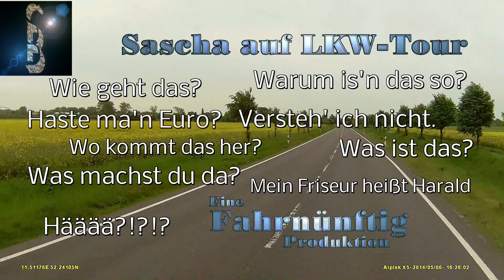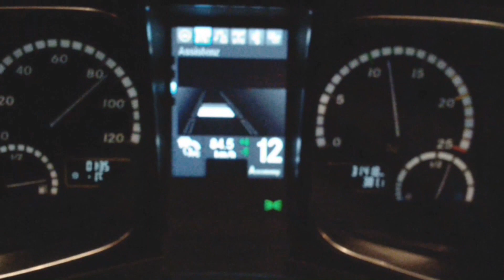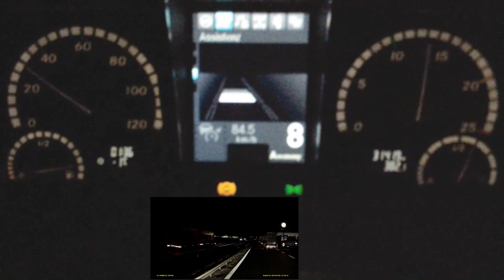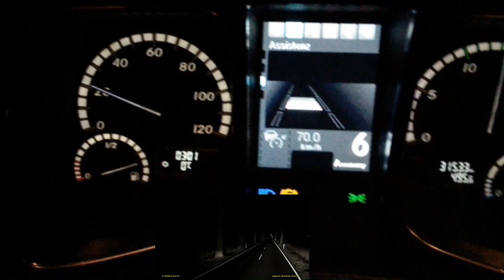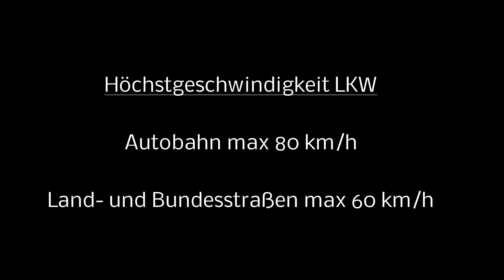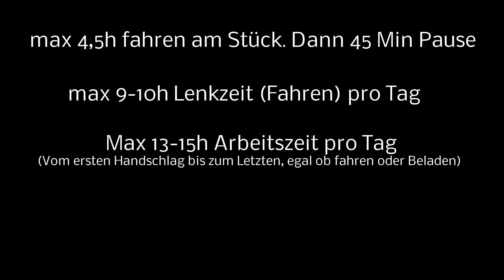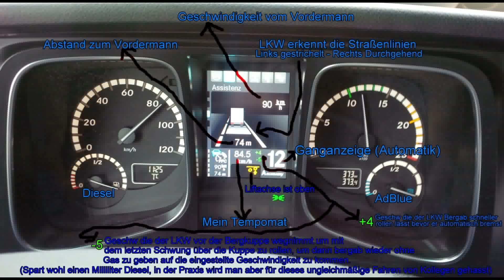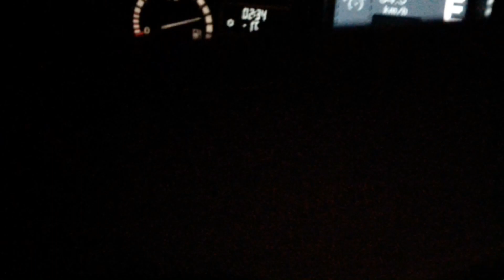Sascha auf LKW-Tour - FAQ01 Grundwissen LKW (Von euren LKW-Fragen, Antworten, Retarder und Outtakes)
Hier möchte ich euch das LKW fahren etwas näher bringen. Gesetze, Technik, Fakten. Ich antworte auf eure Fragen, und erzähle euch Sachen die ihr nie fragen würdet.
0:15 Warum ich verpixele
0:57 Die Dauerbremse (Retarder/Motorbremse)
3:55 LKW Höchstgeschwindigkeiten
4:04 LKW an Steigungen
5:02 Lenk- und Ruhezeiten
5:43 Sicherheitsabstand 50m
6:29 Woher weiß ich die Geschwindigkeit von Anderen
6:46 AdBlue (Harnstoff)
7:00 Der Spurhalteassistent
7:22 Automatisch bremsender LKW wegen zu gerigem Abstand
8:11 Gas geben auf dem Beschleunigungsstreifen
9:54 Alltag eines Fernfahrers - Kanal: TruckTVDoku
10:37 Outtakes
Ein paar Let´s Play-Videos im Euro Truck Simulator 2 (ETS2) findet ihr dort auch.
Eine Übersichtskarte zu fast allen Videoszenen und wo sie sich abspielen. Zusammengebaut von Igge. DANKE IGGE!
Ich veröffentliche euren Namen und den Betrag, wenn ihr nicht widersprecht. :)
Auch ohne youtube-Account auf dem neuesten Stand sein via facebook: Sascha Fahrnünftig
Du hast keine Ahnung vom LKW fahren oder bist neu auf meinem Kanal? Schau dir mein FAQ01-Video an wo ich einiges dazu erkläre.
0:15 Warum ich verpixele
0:57 Die Dauerbremse (Retarder/Motorbremse)
3:55 LKW Höchstgeschwindigkeiten
4:04 LKW an Steigungen
5:02 Lenk- und Ruhezeiten
5:43 Sicherheitsabstand 50m
6:29 Woher weiß ich die Geschwindigkeit von Anderen
6:46 AdBlue (Harnstoff)
7:00 Der Spurhalteassistent
7:22 Automatisch bremsender LKW wegen zu geringem Abstand
8:11 Gas geben auf dem Beschleunigungsstreifen
Ausschnitte meiner Videos seht ihr auch in "Best Of Dashcam Europe" und anderen Kanälen. Wenn die dauerhaft meinen Kanalnamen in die Videos einblenden haben die höchstwahrscheinlich meine Erlaubnis dazu.
Meine Cam ist die Aiptek X5 (Gelbe Schrift, Ausverkauft) und die Aiptek GS 510 Plus (jetzt Patrickspende, Ausverkauft)
Und die iTracker mini0806 Pro (160€)
Die Eine von meinen drei Speicherkarten die ohne Fehler in der iTracker funktioniert ist die SanDisk Extreme U3 (19€)

Innenansicht gefilmt mit der Actioncam ACME VR02 (66€ incl großem Zubehörpaket)

Mein Mikrofon ist das Rode NT-USB.

Navigieren lasse ich mich durchs Garmin DriveLuxe 50

Ich fahre einen Mercedes Neuer Actros (Mp4) mit 420 PS (vor Oktober 2014 den MP3)

LKW fahren am PC kannste im Euro Truck Simulator 2:

Ich filme auch mit der Canon PowerShot G15. Heutzutage wäre das wohl ungefähr die Canon PowerShot G7 X Mark II.